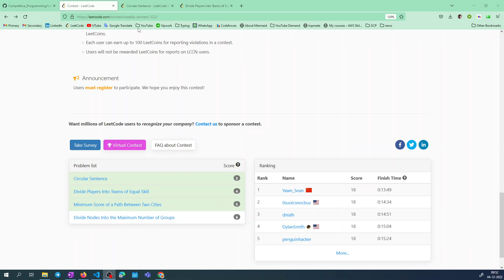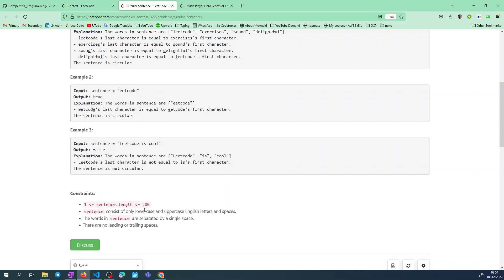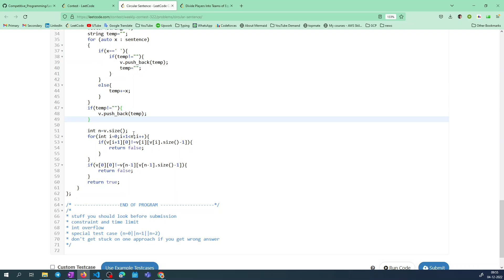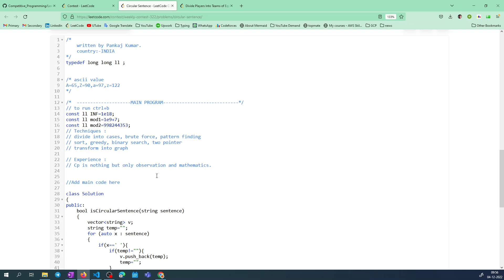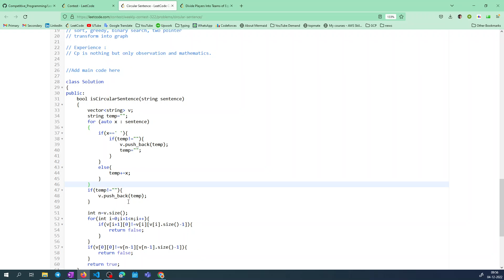Circular Sentence | leetcode Weekly 322 | Leetcode Easy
" Circular Sentence " of leetcode weekly 322 in hindi.

Circular Sentence
Circular Sentence leetcode
Circular Sentence c++
Circular Sentence leetcode solution
Circular Sentence leetcode easy
Circular Sentence weekly contest 322
weekly contest 322
leetcode weekly contest 322 solution
leetcode solution video
leetcode easy
leetcode contest c++ solution